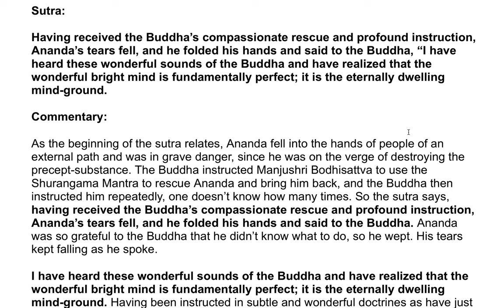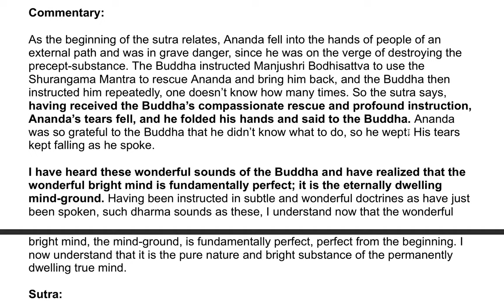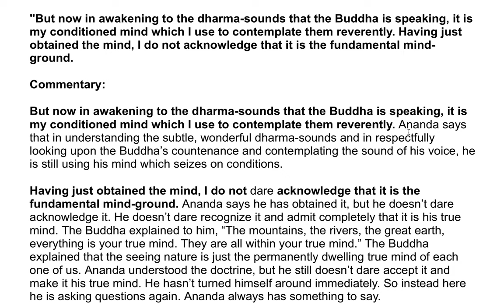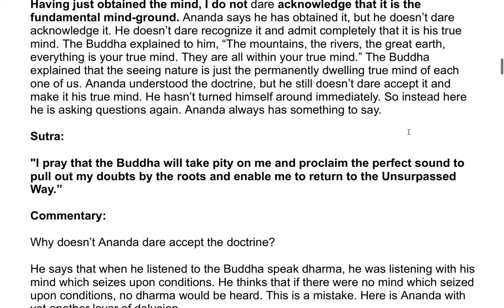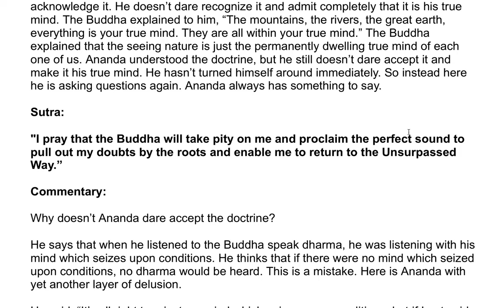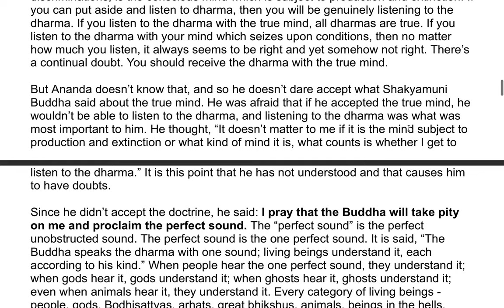The Shurangama Sutra| A Commentary by the Venerable Master Hsuan Hua 40